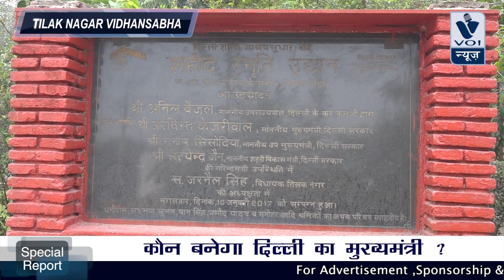Delhi Ki Report ! Public Reaction on Upcoming Delhi Vidhansabha Election !